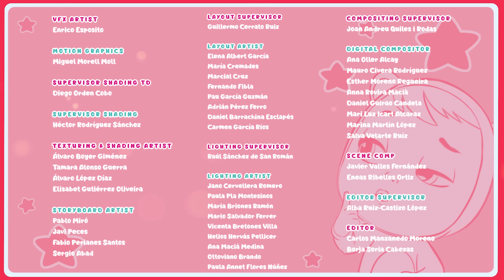👃🏻 Lo STRANO EFFETTO del PROFUMO 🧴 💧 CRY BABIES 💧 MAGIC TEARS 🍧 ICY WORLD 💕 CARTONI ANIMATI 🤩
✨ NUOVO EPISODIO! ✨ delle 👶 Cry Babies Magic Tears! 💧

 🌈 È arrivato il momento della punturina sntipulci annuale di Spot, ma quando Dotty tira fuori la siringa dalla sua borsa, Spot scappa nella Foresta di Zucchero Filato. Nella foresta qualcosa gli cade in testa e Spot perde la memoria. Quando Dotty finalmente lo trova, Spot non si ricorda di lei. Dotty riporterà a casa il suo cucciolo? 🌈